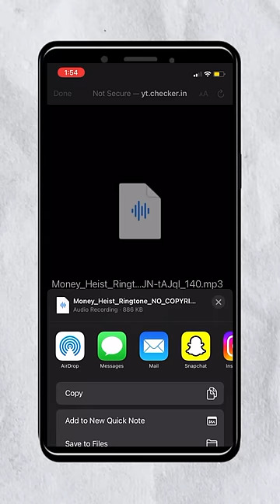How to Set a Custom Ringtone on iPhone for Free (2024)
In this short video, I will show you how to set any song as your iPhone ringtone for free. You can use this method to set any song from your music library, or even a song that you found online.